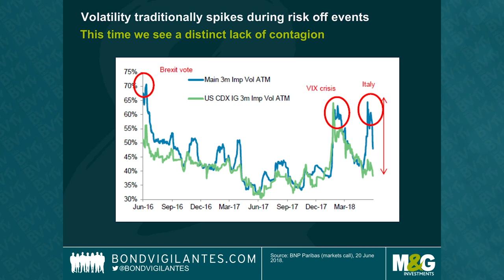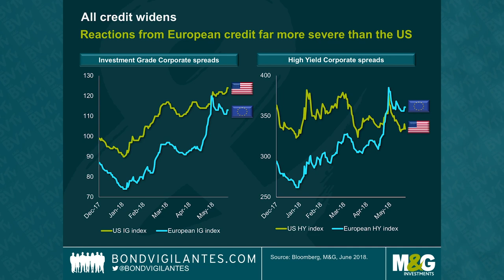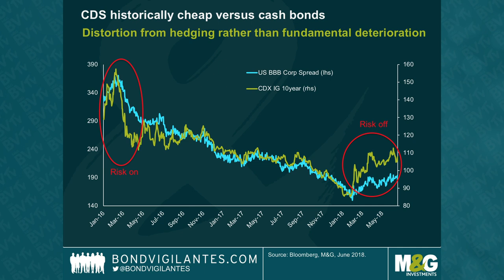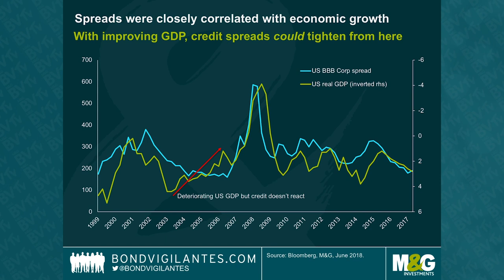BVTV: Accessing credit – cash bonds or CDS?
We have already seen several corrections in credit markets so far this year, providing a good opportunity to analyse these episodes from a volatility perspective to see whether they have created good entry points into previously expensive markets. Finding a good entry point is just the first step though. Next, we must consider whether cash bonds, or CDS, look more attractive.
Tune in to this week’s episode as I share three reasons to be constructive on credit right now, and what other factors we need to keep in mind.